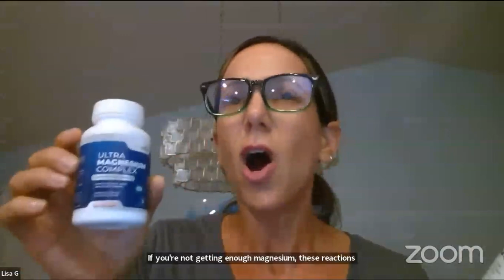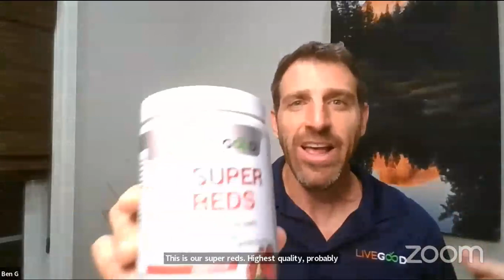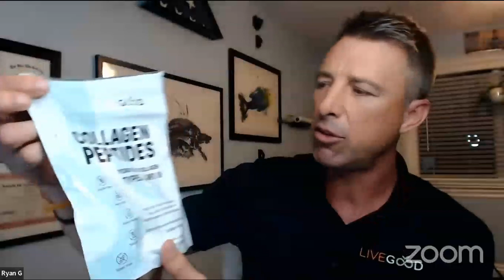LIVEGOOD CEO Ben Glinsky Discusses Future, Affiliate Opportunity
CEO Ben Glinsky Discusses Future, Affiliate Opportunity

Questions?

Webinar Schedules -

wellness tip.

livegood
livegood review
livegood compensation plan
livegood powerline
livegood mlm
livegood reviews
livegood products
livegood review 2023
livegood company
livegood health products
livegood launch
livegood affiliate program
join livegood
livegood matrix
what is livegood
livegood scam
livegood spillover
livegood business
livegood wholesale
livegood opportunity
livegood product
livegoodproducts
livegood supplements
livegood benglinsky
livegood team
livegood prelaunch
livegood tour
livegood funnel
livegood coffee
ben glinsky
live good mlm review
live good
mlm reviews